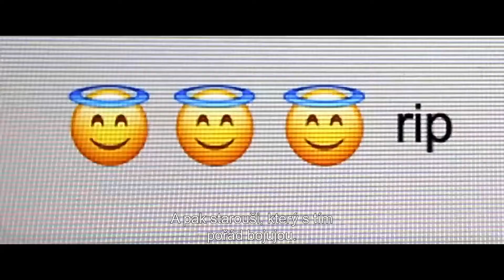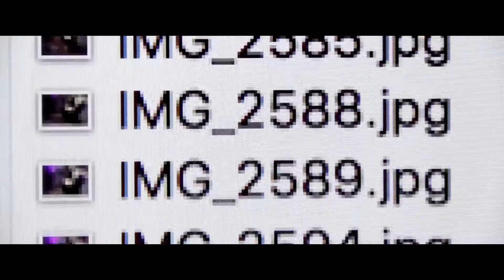Mladí zabijáci 2018 - oficiální HD trailer CZ TITULKY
www-svet-filmu.cz